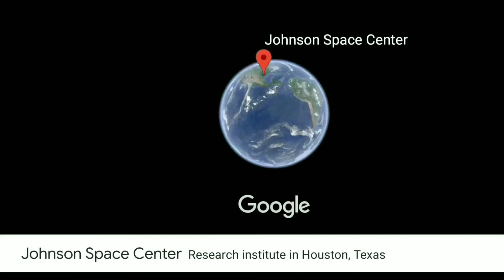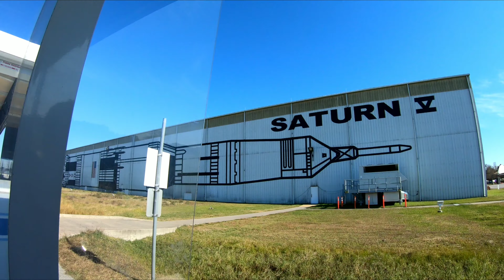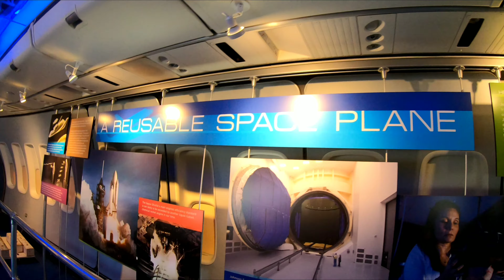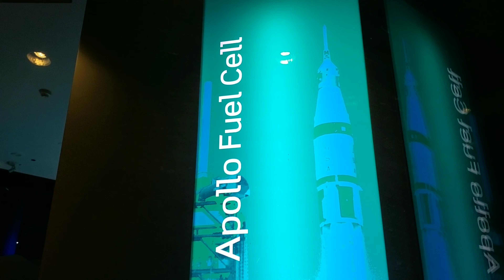NASA: Johnson Space Center In TEXAS | Yogesh Rai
NASA is one of the top destinations in Houston.The center holds over 400 space aircrafts,
permanent and traveling exhibits,attractions.I spent the day exploring its starship gallery,Astronaut gallery and Independence plaza.

Camera i used - Gopro Hero 7 & Galaxy s10 plus.